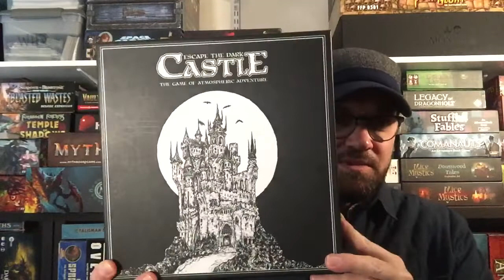Dungeon Siege West - Fantasy Gaming and Dungeon synth Convention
Dungeon Siege West - Bandcamp

Daniel J. Davis - Bandcamp